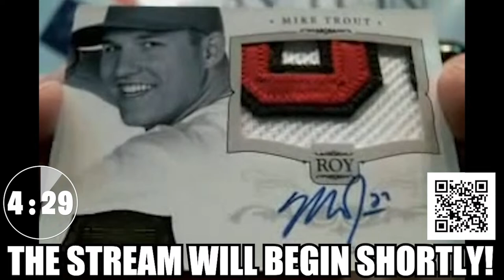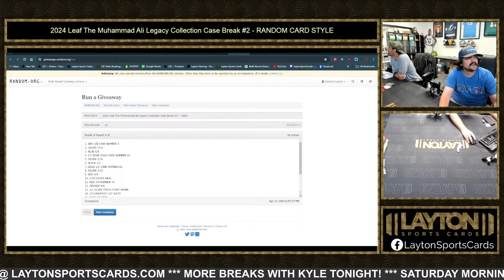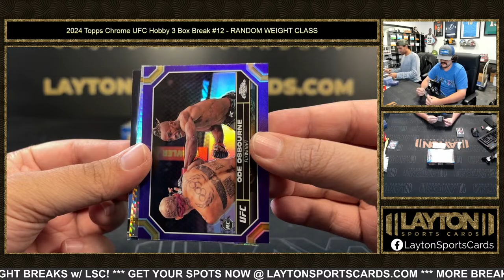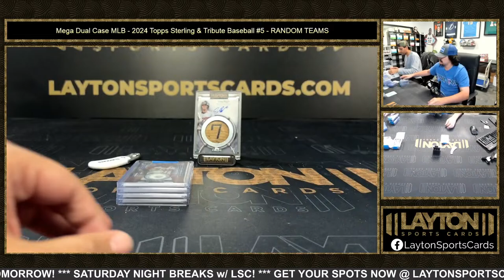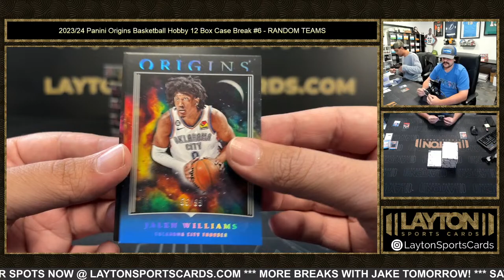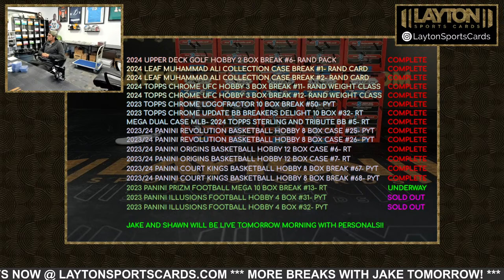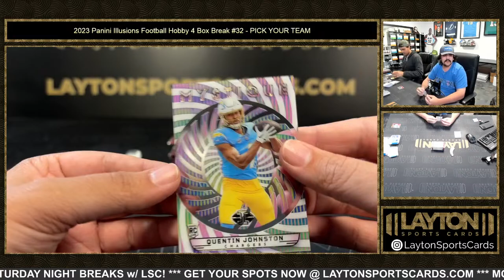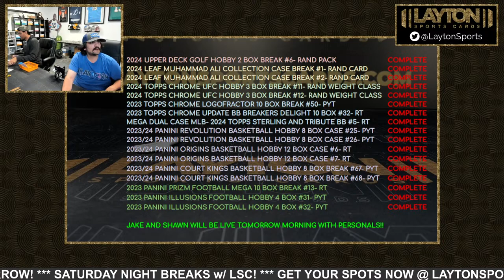Saturday Night Group Breaks W/ LSC!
0:00 INTRO
0:42:40 2024 Leaf The Muhammad Ali Legacy Collection Case Break #1 - RANDOM CARD STYLE
1:01:25 2024 Leaf The Muhammad Ali Legacy Collection Case Break #2 - RANDOM CARD STYLE
1:23:15 2024 Topps Chrome UFC Hobby 3 Box Break #11 - RANDOM WEIGHT CLASS
1:48:25 2023 Topps Chrome Baseball Logofractor Edition 10 Box Break #50 - PICK YOUR TEAM
2:18:00 2024 Topps Chrome UFC Hobby 3 Box Break #12 - RANDOM WEIGHT CLASS
2:40:45 2023 Topps Chrome Update Series Baseball Breaker's Delight 10 Box Case Break #32 - RANDOM TEAMS
3:07:27 Mega Dual Case MLB - 2024 Topps Sterling & Tribute Baseball #5 - RANDOM TEAMS
3:41:00 2023/24 Panini Revolution Basketball Hobby 8 Box Case Break #25 - PICK YOUR TEAM
4:07:05 2023/24 Panini Revolution Basketball Hobby 8 Box Case Break #26 - PICK YOUR TEAM
4:38:00 2023/24 Panini Origins Basketball Hobby 12 Box Case Break #6 - RANDOM TEAMS
5:04:10 2023/24 Panini Origins Basketball Hobby 12 Box Case Break #7 - RANDOM TEAMS
5:23:00 2023/24 Panini Court Kings Basketball Hobby 8 Box Break #67 - PICK YOUR TEAM
5:37:35 2023/24 Panini Court Kings Basketball Hobby 8 Box Break #68 - PICK YOUR TEAM
5:57:35 2023 Panini Prizm Football Hobby Mega 10 Box Break #13 - RANDOM TEAMS
6:24:40 2023 Panini Illusions Football Hobby 4 Box Break #31 - PICK YOUR TEAM
6:49:30 2023 Panini Illusions Football Hobby 4 Box Break #32 - PICK YOUR TEAM
7:23:10 PERSONALS